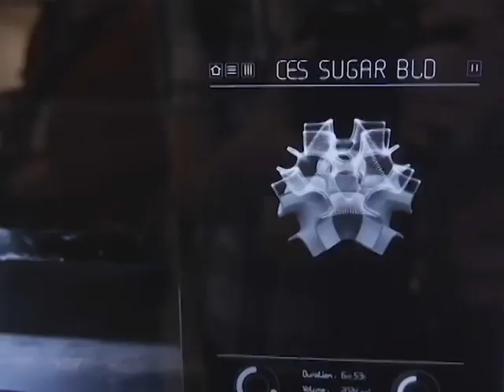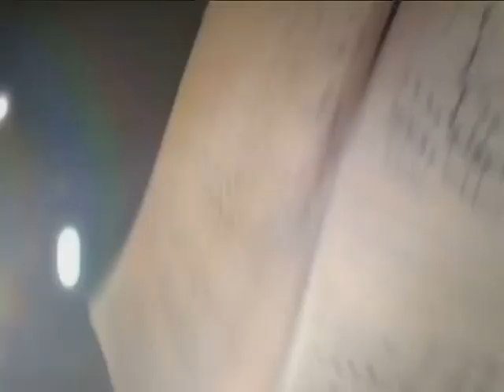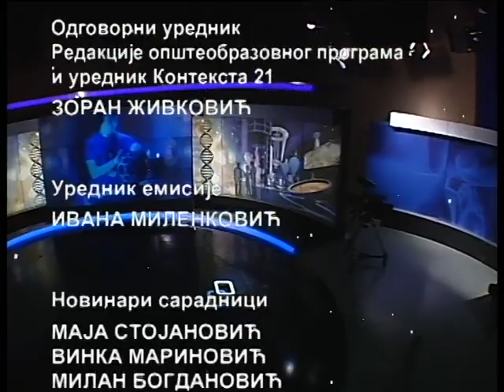Kontekst 21 ( TV RTS 25. 12. 2015. )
Uz koju hranu i poslastice ćemo slaviti praznike u budućnosti? Kako ćemo izgledati za mnogo, mnogo godina? Koji naučno-modne izumi se skrivaju u savremenim laboratorijama? Da li i kako pametni gradovi mogu da nas zaštite od štetnog zračenja? Hoćemo li čekati Novu godinu na nekoj od drugih planeta? Kako zvuči muzika zasnovana na principima kvantne fizike?

Naučnici predviđaju da će u budućnosti biti sve više ljudi, a sve manje hrane. Profesor dr Peđa Janaćković sa Biološkog fakulteta zato otkriva li ćemo u naredne dve decenije meso zameniti insektima ili ćemo jesti ono iz epruvete, ali i hoćemo li neku od sledećih godina dočekati jedući hranu sa zagrejane ploče 3D štampača. Izreka da smo "mi ono što jedemo" dovoljno govori o tome u kojoj meri hrana utiče ne samo na naše zdravlje, već i izgled koji će se prema pojedinim futurističkim vizijama značajno promeniti za nekoliko stotina hiljada godina. O ovoj temi više ćete saznati od profesora dr Biljane Stojković sa Biološkog fakulteta.Miloš Milivojević, arhitekta koji se bavi i dizajnom u različitim oblastima otkriva šta nam donosi spoj mode i tehnologije u narednim godinama, prikazuje svoje projekte koji čine naše gradove pametnim i govori zašto zgrade u budućnosti neće biti običe građevine, već inovativna čuda koja koriste sve prednosti savremene tegnologije. Iako su ovi futuristički koncepti nešto što smo do sada viđali samo u naučnofantastičnim filmovima, oni imaju i svoje mane, a jedna od njih je i velika količina elektromagnetnog zračenja. Da li se i kako od njega možemo zaštititi saznaćete od profesora dr Aleksandra Bogojevića, v.d. direktora Instituta za fiziku.

Branislav Vukotić iz Astronomske opservatorije Beograd otkriva na kojim planetama vladaju uslovi slični onima na Zemlji i da li nauka danas nazire neko od rešenja zahvaljujući kojima bismo jednog dana tamo otputovali, možemo li i kako da pretvorimo postojeće obližnje planete u gostoljubiva područja i kolika je mogućnost da se u ponudi neke turističke agencije umesto puta u London, Pariz ili Amsterdam pojavi ponuda za doček Nove godine na Marsu. Takođe, uputićemo vas u to koje misije i istraživanja pripremaju astronomi i astronauti u 2016. godini.

Brojne inovacije slede i u drugim oblastima, gde dolazi do spoja naizgled nespojivog. Mr Dragan Novković iz Visoke škole elektrotehnike i računarstva, jedan od učesnika internacionalnog projekta "Kvantna muzika" koji istražuje vezu između muzike i kvantne fizike, govori o tome da li je moguće svirati atomima, kako će zvučati prve kvantne note i na kakvim instrumentima će se izvoditi i hoćemo li neke od narednih godina čekati uz zvuke ovog muzičko-naučnog žanra.

Urednik "Konteksta 21": Zoran Živković
Urednik emisije: Ivana Milenković
Reditelj: Milan Jovanović